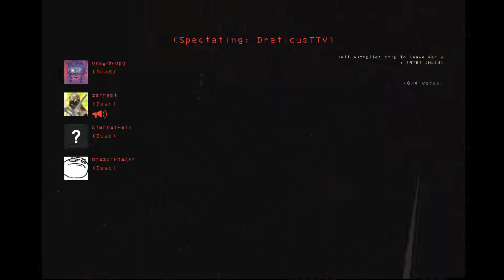LETHAL COMPANY Part 9: Back again!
sorry for another and longer hiatus, but im back i hope